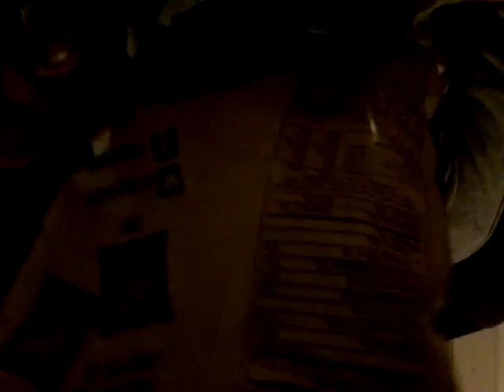The hot Fries and takls chanlleng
Pk4l